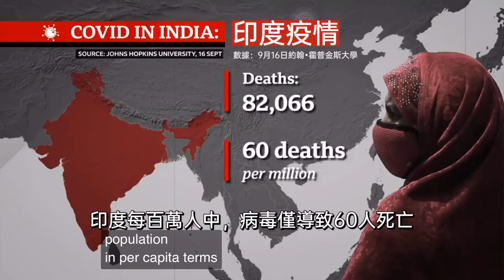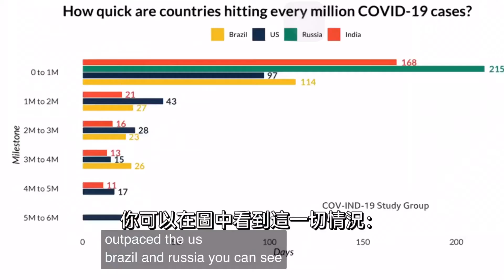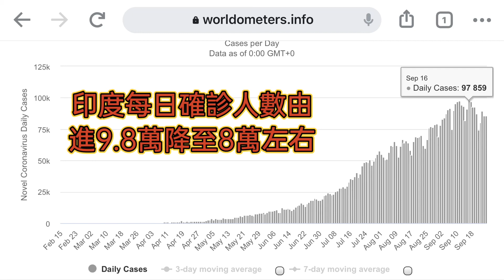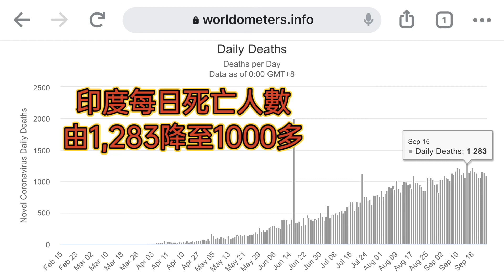Hindu Views on COVID In India (20200927No.0071) 印度人看印度疫情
Global Pandemic Deathtoll will reach 1 million Today (20200927No.0062)

第三届职工篮球赛：恒大许家印领队参加 HD Group 3rd Employees Basketball Match (20200926No.0070)

Tropical Savanna in Dry Season in Coldness & Yellow Grass/ Leaves旱季熱帶草原：水瘦山寒草枯葉黃 (20200911No.0057)

Classic Cantonese Pop
經典粵語歌曲《滾滾紅塵》

Splendid Fireworks Show for Tokyo Olympic Games

Chinese COVID-19 Vaccine in Clinical Trial 3 in UAE(20200810No.0040)

致謝醫護!病毒肆虐,如何自我防護及保健？(合成20200810No.0039)
編輯學習(編排、配樂及配音)

Gilead Seek Full Approval for Remdsivir from US-FDA(20200815No.0042)
英语汉字：吉利德向美国FDA申请瑞德西韦治疗的完整授权For Translation  Subtitle Only.

1 Second for Result: Israel Saliva Test for COVID-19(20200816No.0043)

Pfizer COVID Vaccine Induced 4.6 Times more Antibiotics in Subjects(20200817No0044)
隔离中字幕视频翻译学习4 Subtitle Translation

隔离中学会了：照片、视频、音乐、后期配音、字幕的合成（上传YouTube, Instagram,Facebook/messenger, Twitter, Tumblr）

Breaking news—Mali Coup: President Resigned

Please comment.请留言.
Please forward my videos if you like.请转发.
Thanks for your kind attention!多謝🙏關注

海拉细胞,被癌症诅咒的永生不死细胞,已为人类分裂5000万吨(20200821No.0048)

Finally my PCR Re-test is NEGATIVE after 42 days!(20200822No.0048)

瑞典：假群體免疫力，真抗疫失敗(20200828No.0049)

風吹來的沙落在悲傷的眼裡

INFINITY Beauty & Beach Ads
(20200829No.0051)

English : Herd Immunity by London in 2017
英語漢字：倫敦2017年的群體免疫定義

US death may reach 5.39 million if Herd Immunity before vaccination(20200908No.0056)不接種美國群體免疫或死亡539萬

美女:可以反手摸到你的肚臍嗎？Can you touch your corn from behind, beauty? （20200918No.0065）

America’s Covid Death Toll Passes 200K

Drone Video Shows Wildfire Almost Wiped our Oregon City Almost  (20200923No.0067)

Julian Assange: How to Stop a War (20200924No.0068)

Hindu Views on COVID In India
印度人:看印度疫情